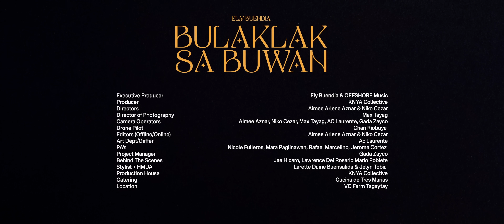Ely Buendia - Bulaklak Sa Buwan (Official Music Video)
Lyrics:
Andito na naman
Ang mga alinlangan at labis na pangangamba
Bakit lagi na lang
Gumugulong patungo sa dulo ng avenida
Kailangan ng impluwensya

Pano makakamtan
Sagot sa katanungan tunay na katotohanan
'Pagkat marami riyan
Nabubulag na sa mumunting paraiso lamang
Parang nasasaniban

Huwag manalangin na may bulaklak sa buwan
Ni hangin at ulan
Ang mga rosas ay nasa bakuran mo lang
Buhusan mo

Merong naglalako
Ng pantasya, yan ay delihensya
Makakadena sa puso ng makinarya

Sinong nagsabi na may bulaklak sa buwan
Wala sa kasalukuyan
Kahit pilitin hindi mapatutunayan
Ang ulap na hagdan

Bilog na buwan
Walang laman
Hayaan mo na lang ilawan ang gabing walang hanggan

Merong naglalako
Makakadena alipin ng sandinista

Wala nang dahilan

Sinong nagsabi
Sinong nagsabi
Walang bulaklak sa buwan

Sinong nagsabi
Sinong nagsabi

Sinong nagsabi
Sinong nagsabi

Sinong nagsabi
Sinong nagsabi

Sinong nagsabi
Sinong nagsabi

Sinong nagsabi
Sinong nagsabi

Sinong nagsabi
Sinong nagsabi

Ely Buendia performing Bulaklak sa Buwan [Official Music Video].

Songwriter: Ely Buendia
Producer: Jerome Velasco

Executive Producer: Ely Buendia & Offshore Music Philippines
Producer: KNYA Collective
Directors: Aimee Arlene Aznar & Niko Cezar
Director of Photography: Max Tayag
Camera Operators: Aimee Aznar, Niko Cezar, Max Tayag, AC Laurente, Gada Zayco
Drone Pilot: Chan Riobuya
Editors (Offline/Online): Aimee Arlene Aznar & Niko Cezar
Art Dept/Gaffer: AC Laurente
PA's: Nicole Fulleros, Marah Paglinawan, Rafael Marcelino, Jerome Cortez
Project Manager: Gada Zayco
BTS: Jae Hicaro, Lawrence del Rosario, Mario Poblete
Stylist + HMUA: Larette Daine Buensalida & Jelyn Tobia
Production House: KNYA Collective
Catering: Cucina de Tres Marias
Location: VC Farm Tagaytay

Offshore Music Team
Mastering Engineer: Ely Buendia
General Manager: Audry Dionisio
A&R Director: Pat Sarabia
A&R Manager: Otep Tumambing
Digital Marketing Manager: Aimee Arlene Aznar
Social Media Manager: Dani Altavano
Digital Media Associate: Gada Nyssa Zayco
Graphic Artist: Sam Mercado
Accounting Manager: Ena Buendia
Creative Team: KNYA Collective

Sony Music Philippines / DJI Philippines